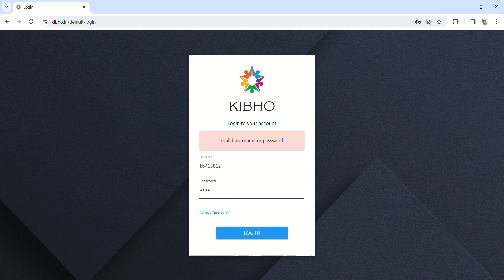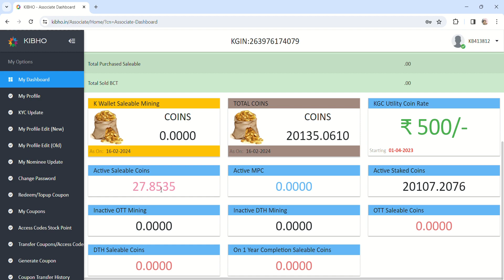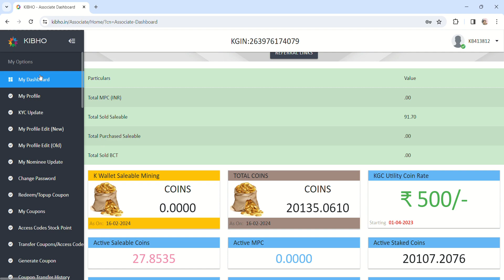KIBHO NEW UPDATE 16/02/2024